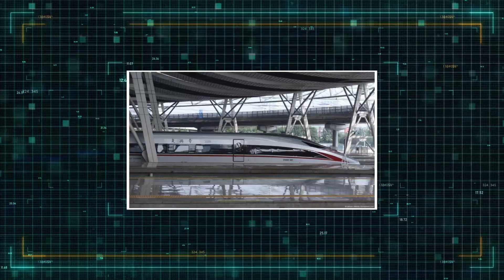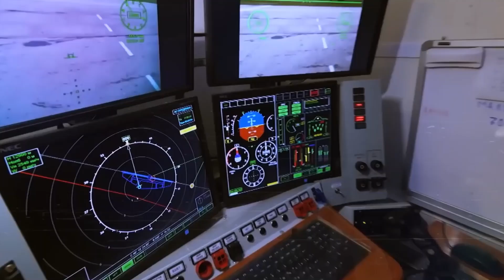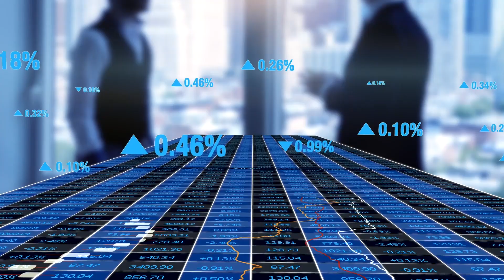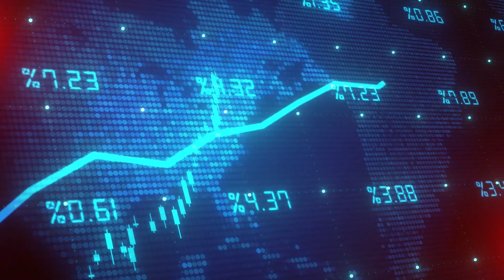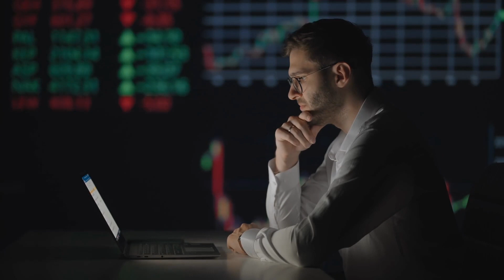If Russia Completes This CRAZY MEGAPROJECT, The WORLD Will Change Forever!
Russia's New Mega Projects: A Technological Revolution

Russia has always been a powerhouse of innovation, but its latest mega projects are truly mind-blowing. From cutting-edge transportation systems to groundbreaking energy solutions, these ambitious endeavors are redefining the country's technological landscape. American engineers might have never seen coming the sheer scale and complexity of these projects. Join us as we explore some of Russia's most impressive feats of engineering and innovation.